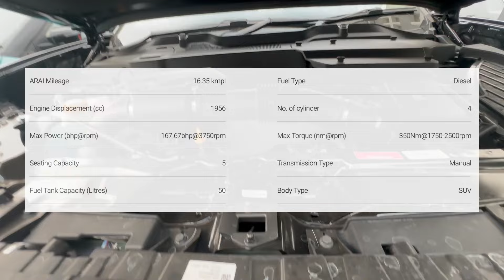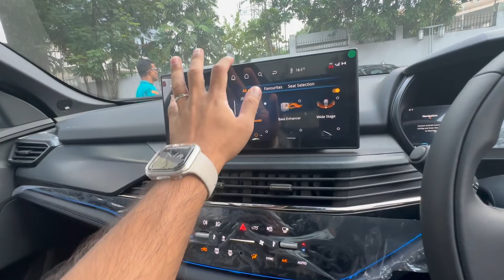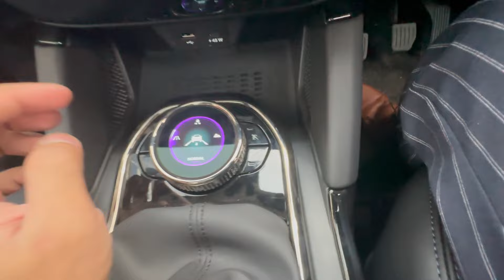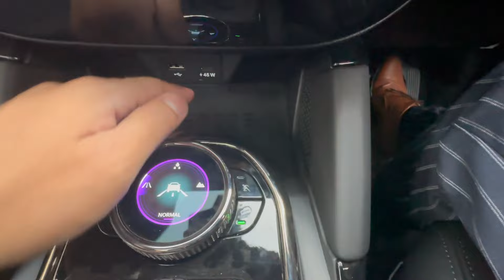2023 Tata Harrier Most Detailed Review | Tata Harrier XZ Plus | Tata Harrier Real-Life Review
About this Video:
2023 Tata Harrier | Tata Harrier Facelift | Tata Harrier XZ Plus | Tata Harrier Real-Life Review

🌑 Introducing the Tata Harrier Dark Edition: Unleash the Power of Darkness! 🚗💨

Elevate your driving experience to a new level with the all-new Tata Harrier Dark Edition. This stunning SUV redefines style and performance, combining cutting-edge technology with a bold and sophisticated design. Embrace the darkness with a sleek, blacked-out exterior that commands attention on every road.

🖤 Key Features:

✅ Dark Elegance: The Tata Harrier Dark Edition boasts a premium and mysterious aesthetic with its striking Atlas Black exterior finish, giving it an unmistakable presence.

✅ Signature Grille: The iconic Tata Harrier front grille takes center stage, accentuating the SUV's bold personality and making a powerful statement on the road.

✅ Premium Interiors: Step inside to experience a luxurious cabin adorned with premium materials and exclusive Dark-themed accents. Comfort meets style for an unparalleled driving environment.

✅ Advanced Technology: Packed with state-of-the-art features, including an intuitive infotainment system, connected car technology, and advanced safety features, the Tata Harrier Dark Edition is designed for the modern driver.

✅ Performance Unleashed: Powered by a robust engine, the Tata Harrier Dark Edition delivers an exhilarating driving experience. Whether you're navigating city streets or conquering off-road terrain, this SUV is ready for any adventure.

🔥 Don't miss out on the thrill of the dark side.

Venue:
Shrachi Towers, 686, Eastern Metropolitan Bypass, near Ruby Hospital, Sector I, East Kolkata Twp, Kolkata, West Bengal 700107
00:00 Start
00:12 Cinematic Shots
00:32 Engine Bay/Front Profile
02:47 Side Profile
04:40 Rear Profile
07:31 Front Interior
13:10 Rear Interior
14:37 Music System
15:14 Outro